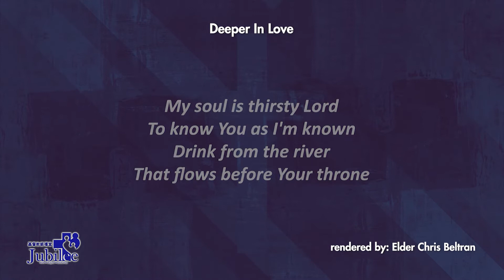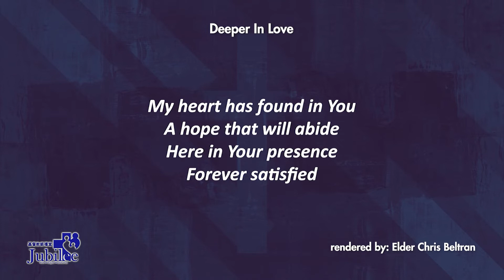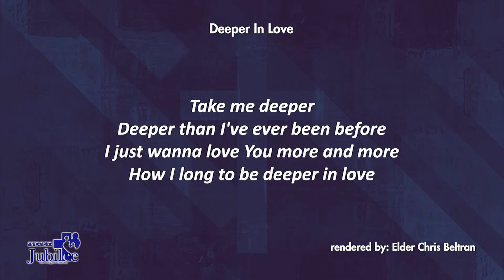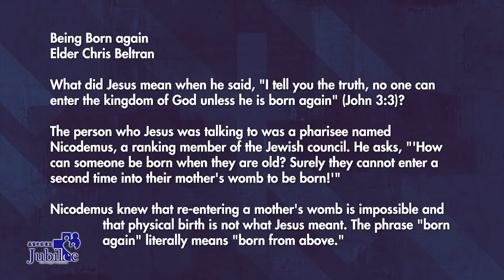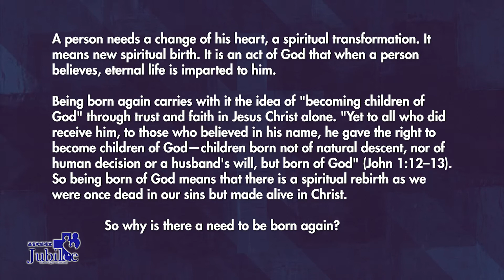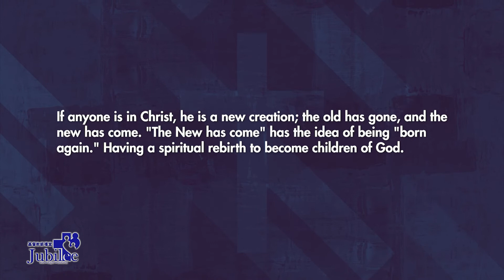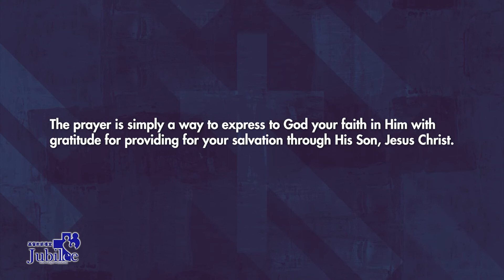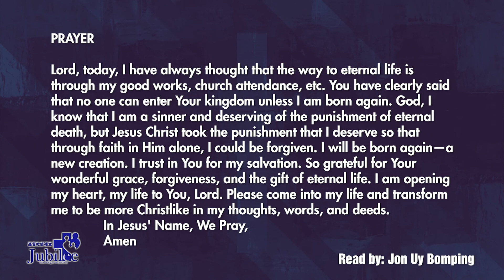Being Born Again | John 3:1-18